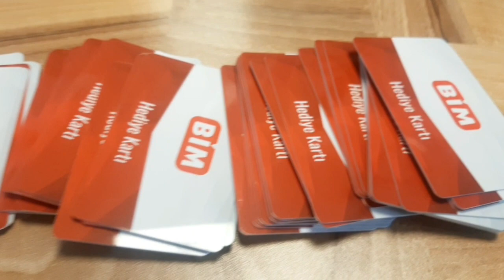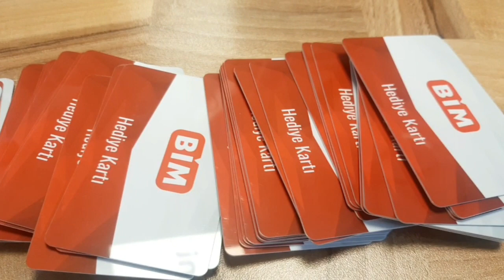BARNAMIJKA AFURI WALAALKAA ANKARA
TIKTOK USER
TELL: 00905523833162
HALKAN WAXAAD KA HELI KARTAA DHAMMAAN MACLUUMADKA AAD UGA BAAHANTAY DALKA TURKIGA

Wararka caalamaka
luqada turkiga
tramp
turkiga
warar xiisa leh
somalailand
somalia
doorasho
komishanka doorashooyinka somaliland
caalamka
maraykan
iibka guryaa turkiga
ogaal cusub
falanqaynta siyaasada
HCTV
SAAB TV
Mucjiso
tahriib
jacayl
Aljazeera
Hooywar
muuse biixi
wasiiro
ciqaamda turkiga
UK
USA
Geeska afrika
challenge
filim
Youtub
dalbashada ciqaamadaa
dhismaha qoyska
war degdega
BBC somali
Star tv
kenya
siyasada somalia
fahanka cilaajka
ogow
farmaajo
Canada